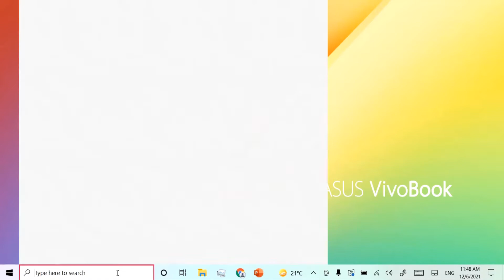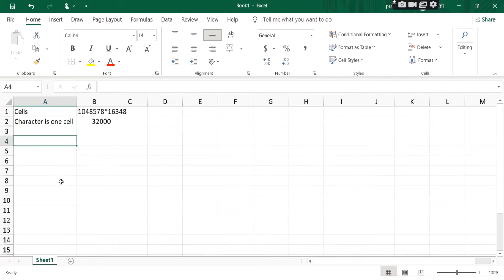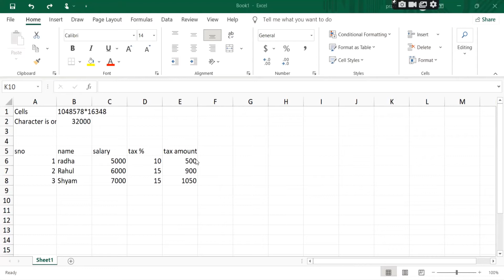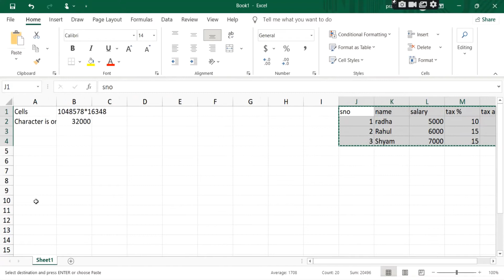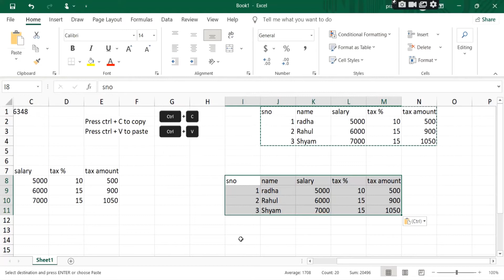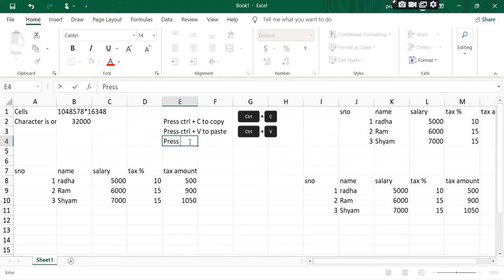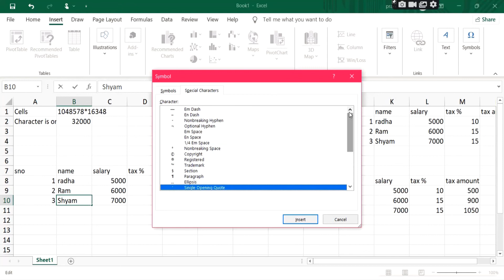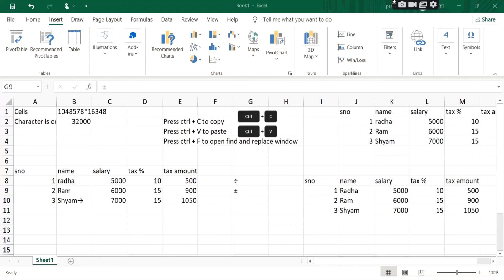MS Excel in Hindi # 3 -Excel Worksheet- | Practical demonstration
Microsoft Excel  For Beginners in Hindi  # 3 :  In this video, I have explained how to create new worksheet, rename worksheet, copy worksheet, delete worksheet, Hide worksheet,, unhide worksheet, saver new workbook, save new changes to workbook , open workbook & close workbook.   All topics has been explained with practical demonstration.